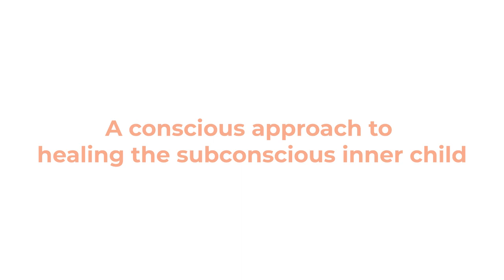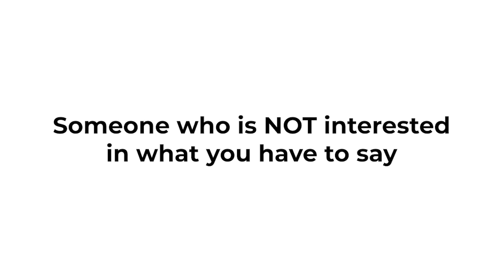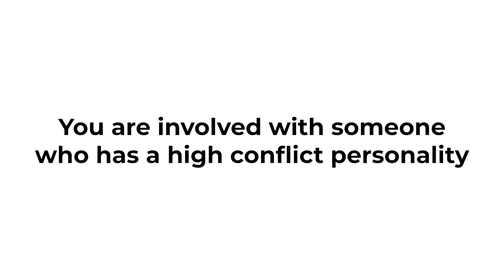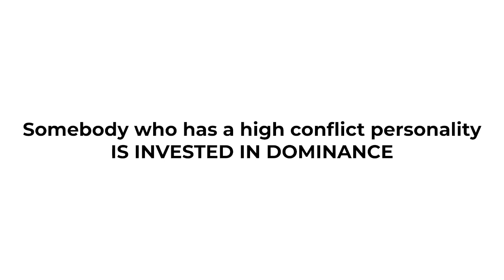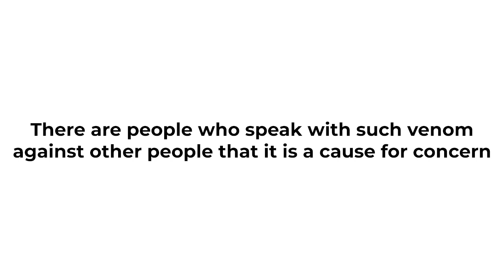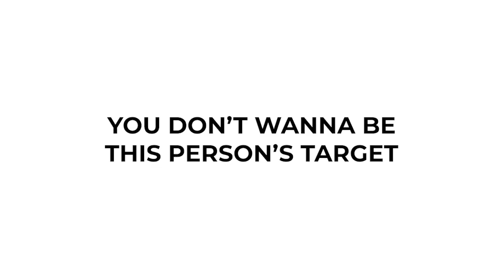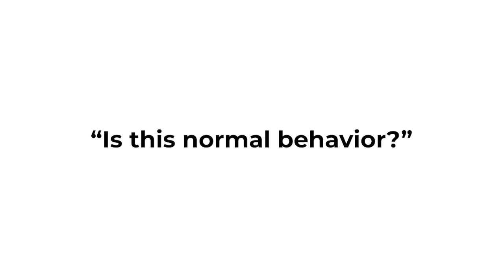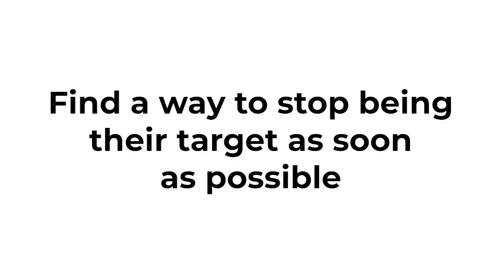HOW TO DEAL WITH DIFFICULT PEOPLE; NARCISSISTS, HIGH CONFLICT PERSONALITIES, and TOXIC PEOPLE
highconflictpersonality toxicpeople narcissist In this Youtube video you will learn how to deal with difficult people like narcissists, high conflict personalities and toxic people. Learn what NOT to do with difficult people and avoid becoming their target!

A high conflict personality is characterized by a need to blame others for their unhappiness, an inability to take self-responsibility, and a tendency to engage in manipulative behavior in relationships. This type of person is often called a narcissist, and narcissism is a serious condition that can have a detrimental effect on your life. If you suspect that someone you know has a high conflict personality, it's important to protect yourself from their manipulation and narcissism. While it's impossible to avoid all contact with this type of person, you can limit your exposure to them and set boundaries to protect yourself from their need to target and blame others for their unhappiness, anger, and rage.